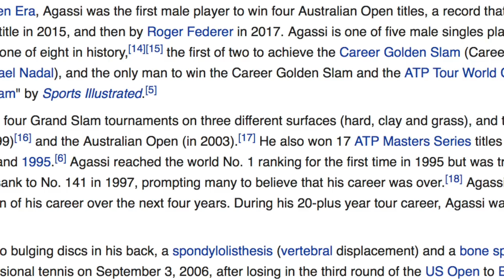GOING BALD AT 20 - Andre Agassi Balding Case Study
Many guys all over the world will experience hair loss and balding in their early 20's. For me I first noticed I was going bald and losing my hair at 25.

Fortunately it didn't take me long to realise that acceptance was the only real way to get over losing my hair once and for all.

For Andre Agassi the transition from epic mullet and "Image is everything" to a happy and successful bald guy who shaves his head took years.

We can learn a lot by looking at this example of a young successful guy going bald and I hope it gives confidence to other guys out there who may be struggling with going bald.

My Favourite Head Shaving and related products